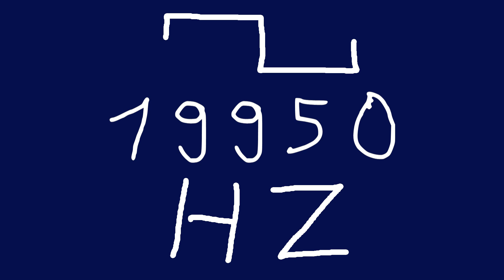19950 hz square